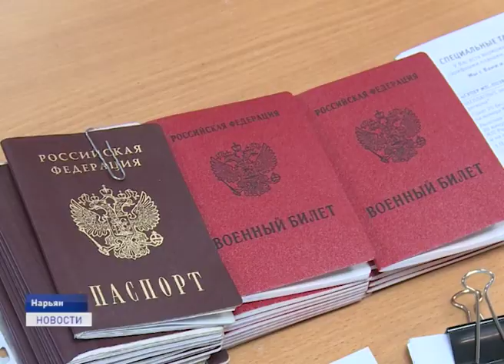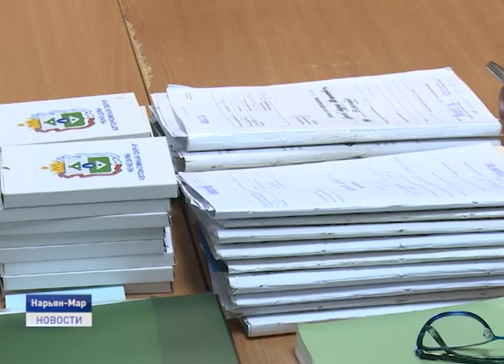ПРИЗЫВ 2019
В Ненецком округе стартовала осенняя призывная компания. Она продлится два месяца. Всего в этом году планируют призвать на срочную службу более 115 молодых людей. Службу они будут проходить в Военно-космических силах ВС РФ, на Северном морском флоте и в Сухопутных войсках западного военного округа. Очередную партию призывников провожали накануне из Нарьян-Мара. Репортаж Ольги Руссул.